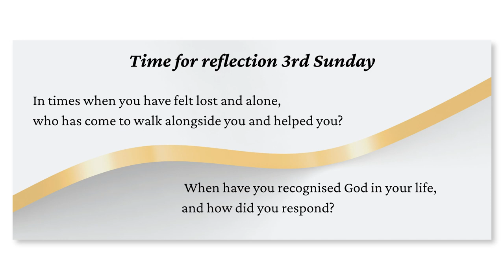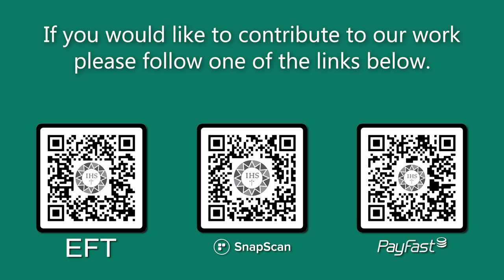Encounter the Word 3rd Sunday Easter 2023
Join the Jesuit Institute South Africa as we Encounter the Word on the 3rd Sunday of Easter 2023.

• First Reading Acts 2:14, 22-33
• Psalm 16:1-2, 5, 7-11
• Second Reading 1 Peter 1:17-21
• Gospel Luke 24:13-35